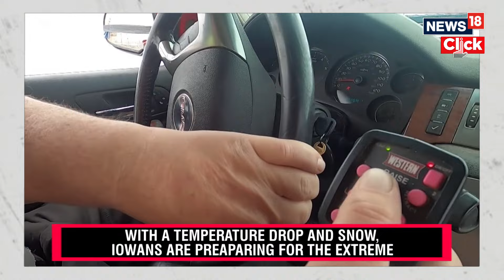USA News | This Iowa Caucus Could Be the Coldest Ever | Massive Winter Storm In USA | N18V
A widespread winter storm, traversing the eastern half of the United States on Tuesday has resulted in power outages affecting approximately 811,000 homes and businesses across 12 states. With severe freeze over the upcoming weekend, the storm has particularly impacted New York and Pennsylvania. Both the states have reporting over 182,000 power outages, followed by New Jersey following with over 127,000 outages, as per data from PowerOutage.us.